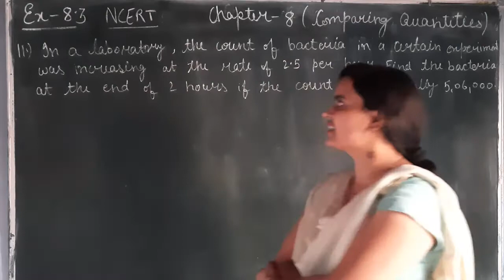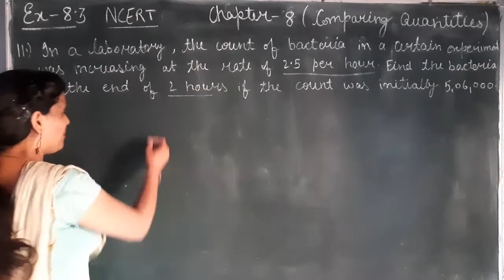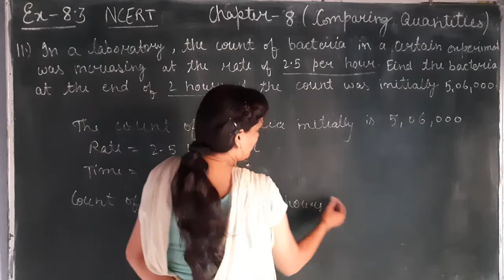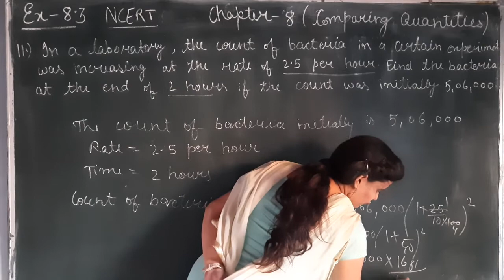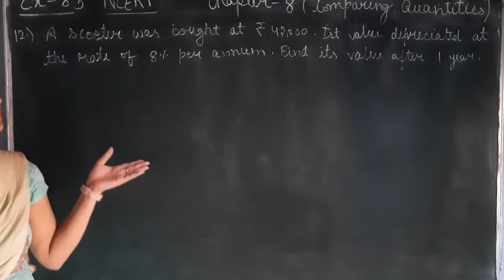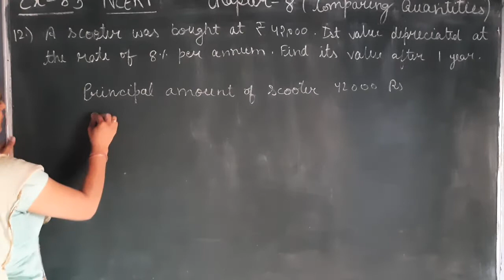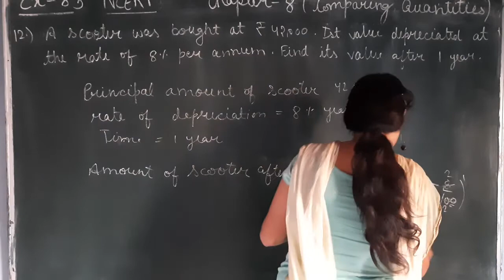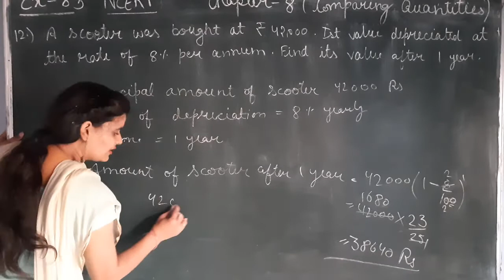Q11,12| ex8.3 |class8|chapter8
In this video we discuss about the comparing quantities how we can find simple and compound interest half yearly or quarterly .

what is the relation between rate and time when we compounded interest half yearly or quarterly .

our previous videos links are

intro how we can find the square root by division  method👇chapter 6th